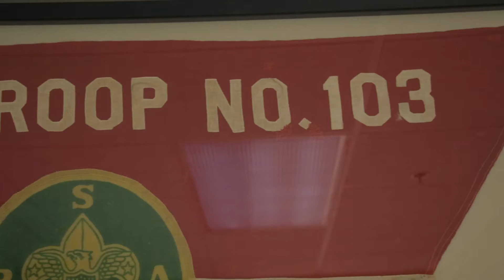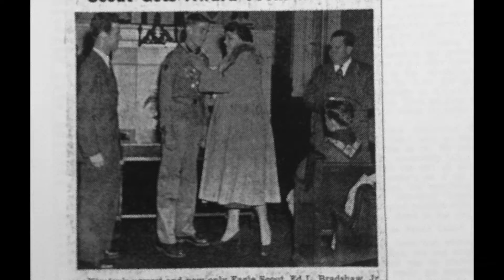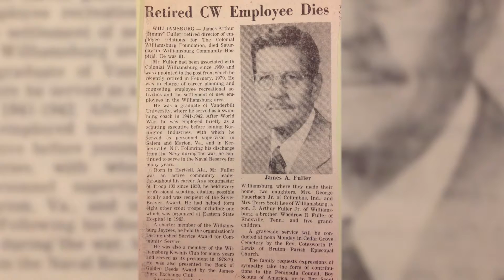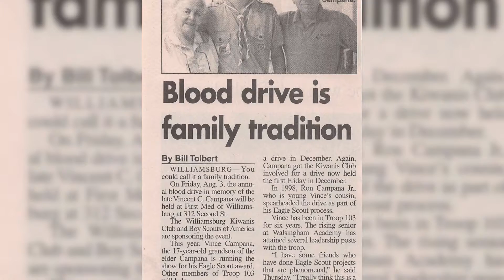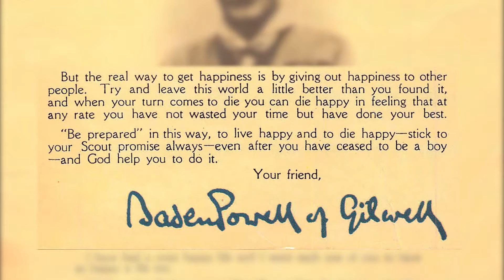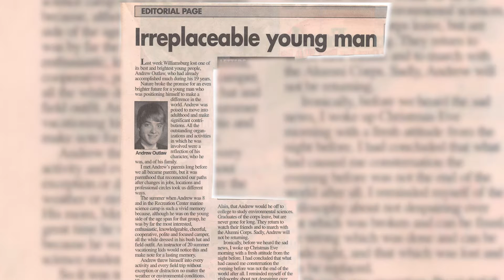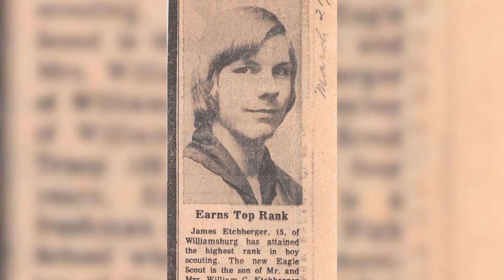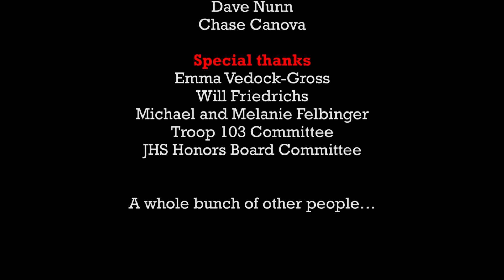Troop 103 Documentary